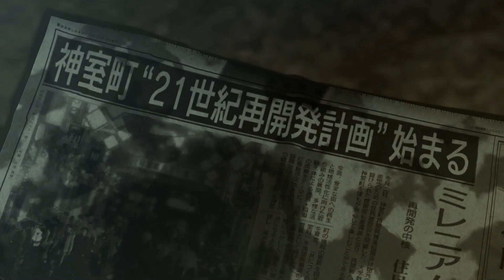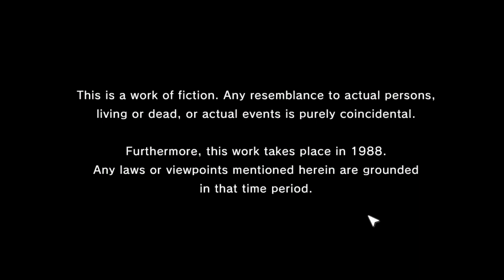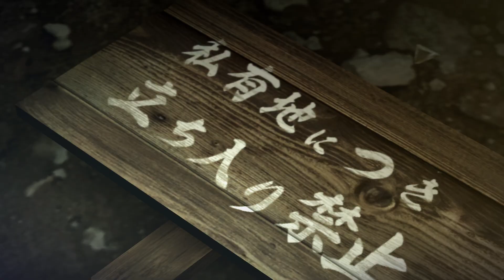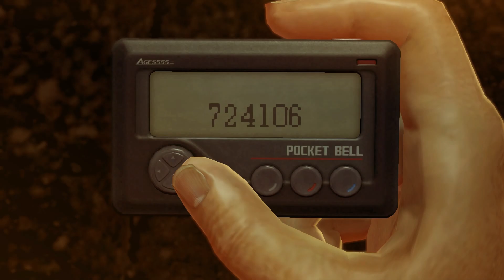Yakuza 0 (PC) Playthrough Part 1: Kamurocho 1988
In this episode we are introduced to a very young Kiryu and we take our first steps into Kamurocho in the 80s